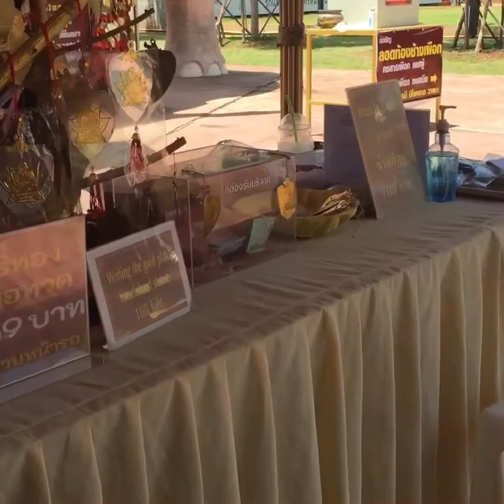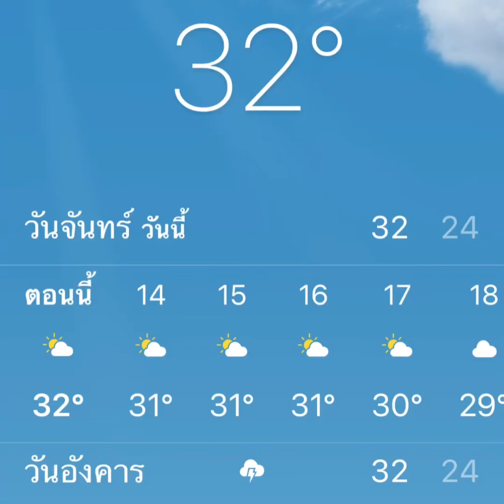เที่ยวเมืองไทยไม่ไปไม่ร้อน. ตอน ไปกราบหลวงพ่อทวดที่เขาใหญ่